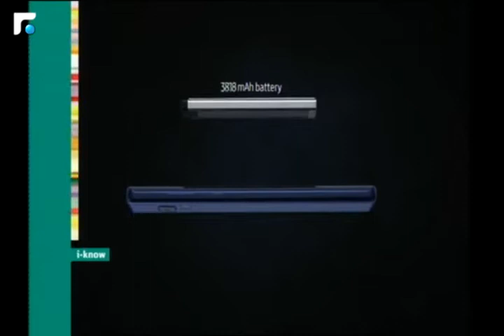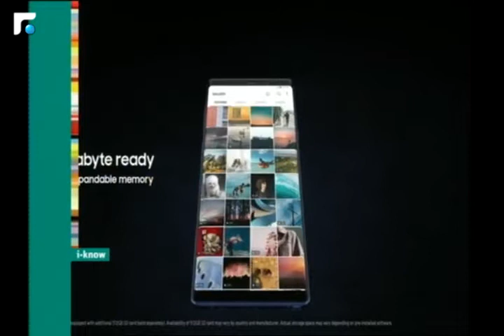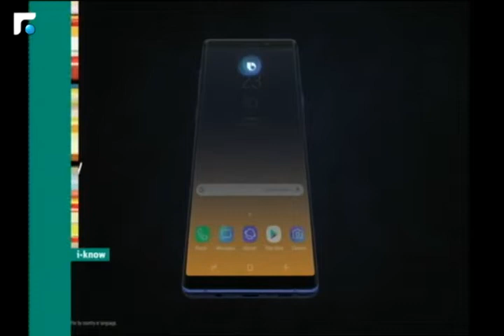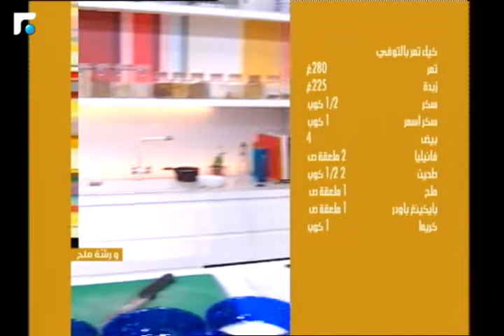عالم الصباح - فقرة "آي نوو" 11/08/2018